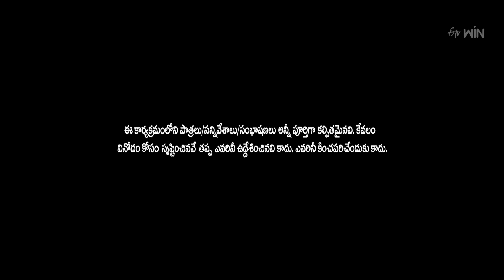Auto Ramprasad Performance | Extra Jabardasth | 24th November 2023 | ETV Telugu